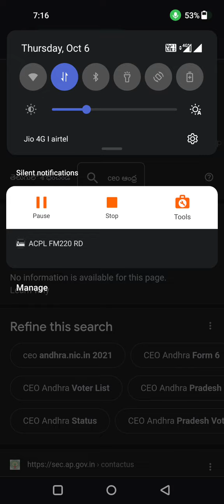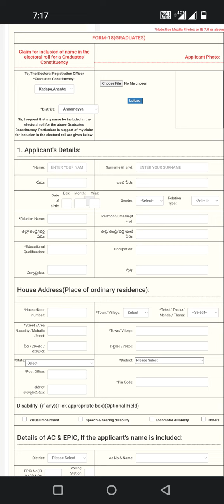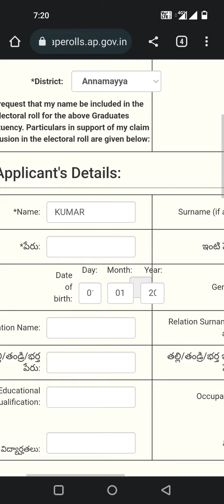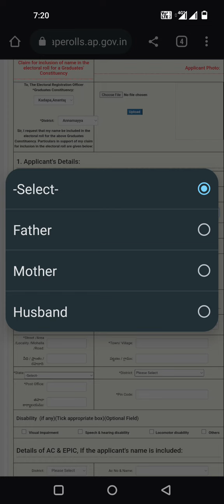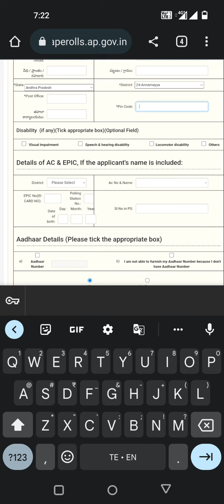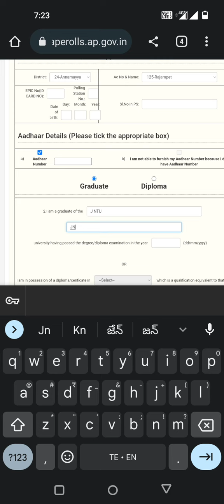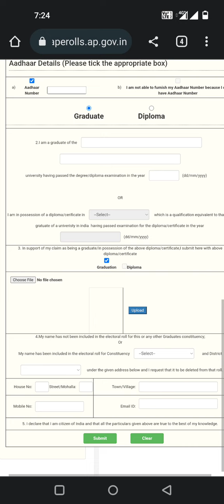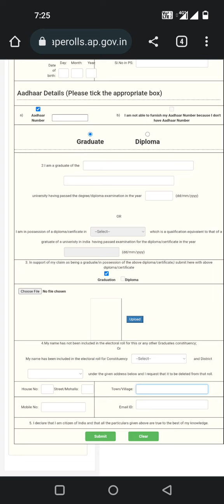Graduate MLC Application Process 2022 || MLC Vote Complete Application Process 2022